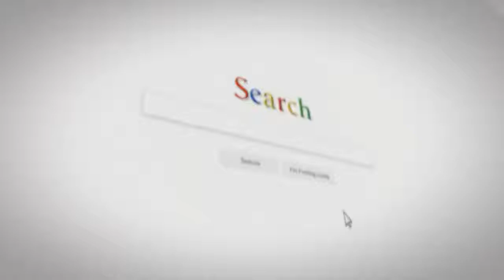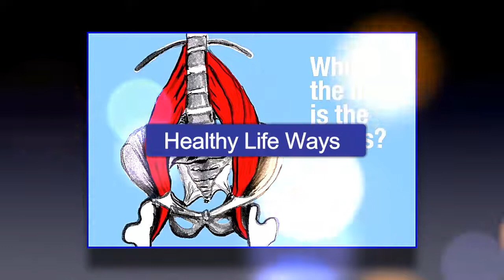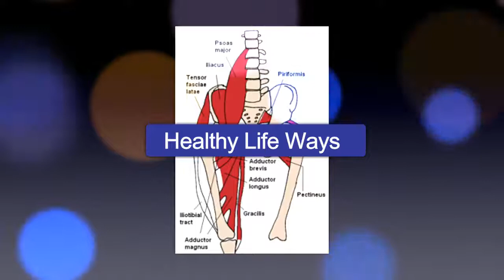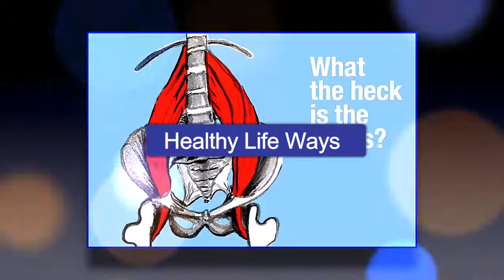THE MUSCLE OF THE SOUL HOW TO UNLOCK IT AND USE IT TO DECREASE STRESS